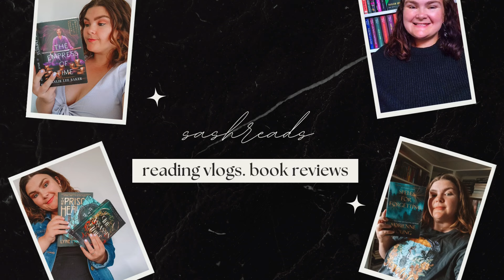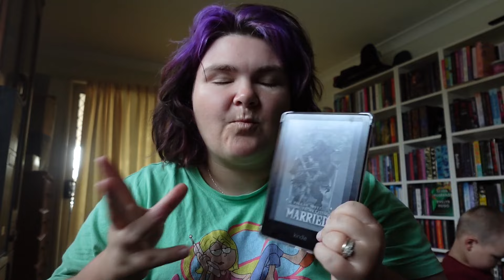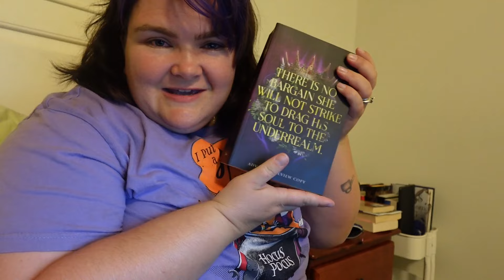Reading Monster Romance for a week || Minotaur Edition 🐮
I had so much fun reading these 3 minotaur romances and it really feels like I've come full circle.

I acknowledge the Jagera, Giabal and Jarowair tribes who are the traditional owners and custodians of the lands on which I live and where I filmed this video. I’d like to pay my respects to their Elders, past, present and emerging.

Free Music for Videos 👉 Music by oh, the joy. - 10pm in montreal